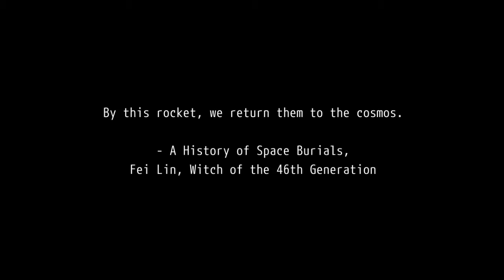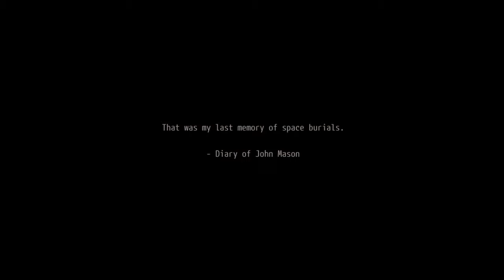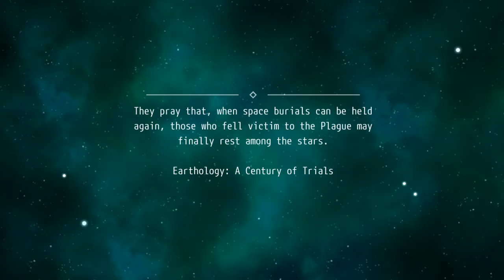OPUS: Rocket of Whispers (Gameplay) HD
Rocket of Whispers takes place in a distant world that was brought to its knees by an apocalyptic plague. Earthbound spirits now wander the ruins of their homeland, unable to move on to the afterlife. The story centers around John, the son of a rocket engineer, and Fei, a witch who awoke from twenty years of cryogenic sleep. Together, they must gather what little material they can find to build a rocket, and launch a space burial to return the wandering souls to their final resting place.